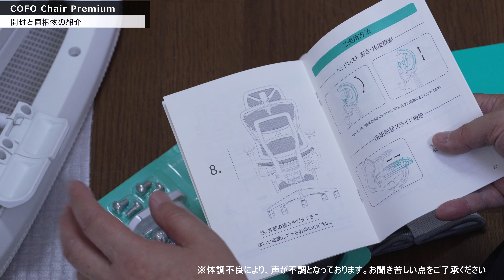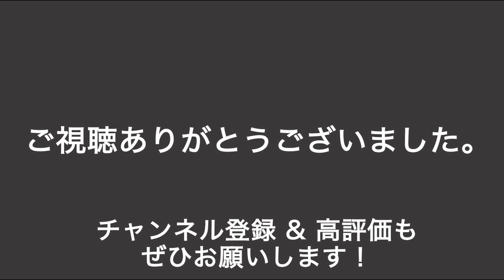【大人気】真っ白なビジネスチェア登場。「COFO Chair Premium ホワイト」は、初期ロットが瞬殺で売れた人気モデル！ これは格好いいぞ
こんなビジネスチェアを待ってた！　真っ白で性能は文句なし。汚れるのが怖いけど、こんな選択最高ですね。

●通常カラーのレビューはこちら（仕様が少し変わってます）

【目次】
0:00　オープニング
0:27　開封と同梱物の紹介
3:31　チェアを組み立てる
7:04　チェアの完成形と機能の紹介
12:30　価格とおすすめ度の点数発表
13:56　エンディング

●テレワークの本が出ました
●プレゼンの本が新登場しました！